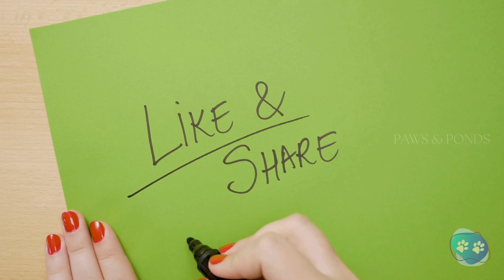Close-Up with Woodpeckers: A Symphony of Nature's Rhythms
Welcome to Xplore Paws and Ponds, your gateway to the enchanting world of wildlife! In this captivating episode, we invite you to join us on an immersive journey into the realm of woodpeckers.

Prepare to be mesmerized as we bring you up close and personal with these remarkable avian drummers. "Close-Up with Woodpeckers: A Symphony of Nature's Rhythms" offers a rare glimpse into the intricate lives of these feathered percussionists.

From their distinctive drumming patterns to their vibrant plumage, we delve into the fascinating behaviors and adaptations that make woodpeckers truly unique. Witness the rhythmic symphony of nature as these skilled birds tap, drum, and peck their way through the forest canopy.

Our expert team has captured stunning footage that showcases the beauty and grace of woodpeckers in their natural habitat. Gain a deeper appreciation for these avian marvels as we unravel the secrets behind their rhythmic prowess.

Whether you're a seasoned nature enthusiast or simply curious about the wonders of the avian world, "Close-Up with Woodpeckers" promises to be an unforgettable exploration into the heart of nature's rhythms.

Join us as we continue to celebrate the beauty and diversity of our natural world.

Courtesy: Image by Veronika Andrews from Pixabay